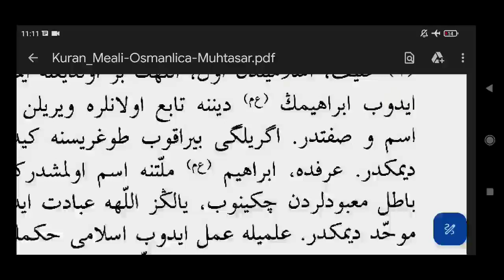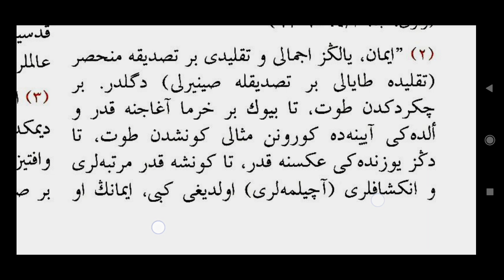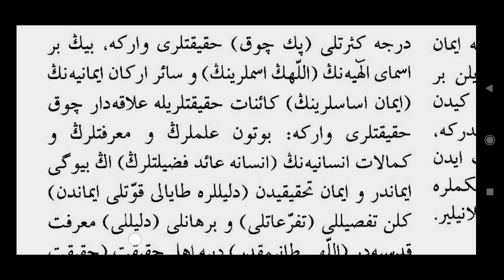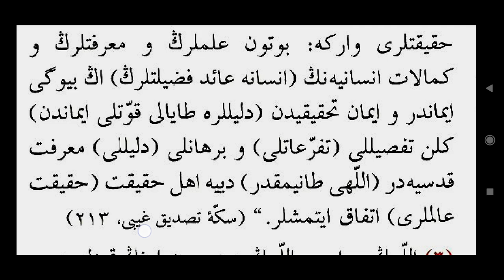bakara 137 - tahkiki iman | osmanlıca Kur'an meali